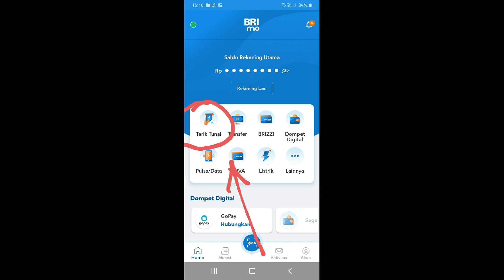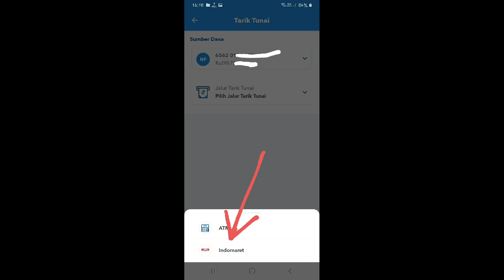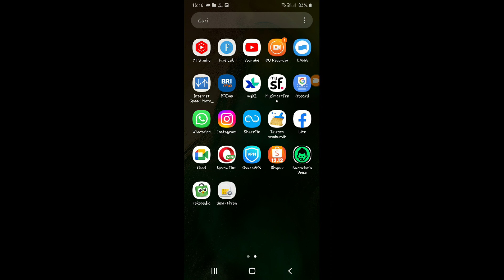Cara Tarik Tunai BRI lewat Indomaret pakai Brimo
Halo teman-teman bertemu lagi dengan saya kali ini saya mau berbagi yaitu mengenai bagaimana Cara Tarik Tunai BRI lewat Indomaret pakai Brimo.

nanti teman-teman semua yang mau tarik tunai BRI lewat Indomaret maka bisa menikmati berikut ini yang dijamin sangat mudah cepat dan dapat dipahami.

tags : Cara Tarik Tunai BRI lewat Indomaret pakai Brimo